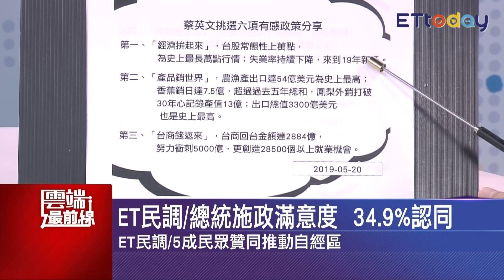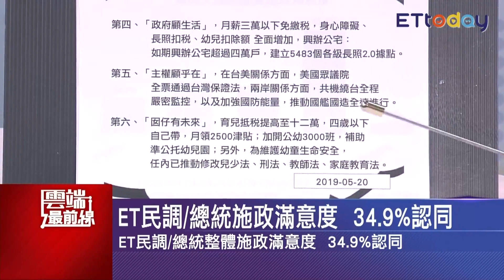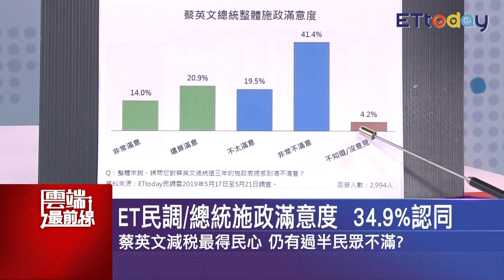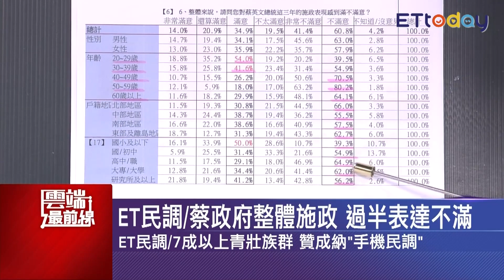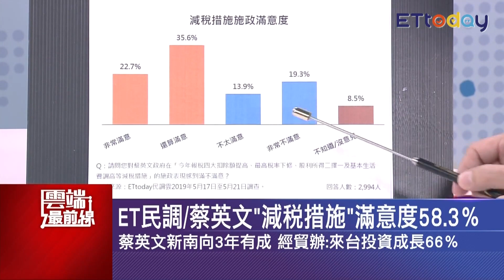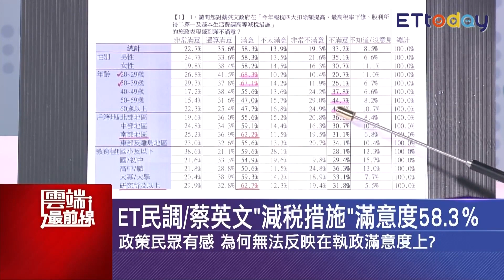ET民調/蔡政府施政60.9%不滿 林郁芳：主權重要人民更關心鈔票｜雲端最前線 EP607精華